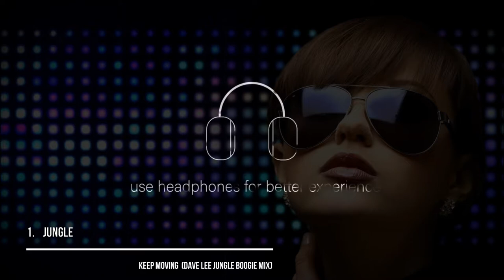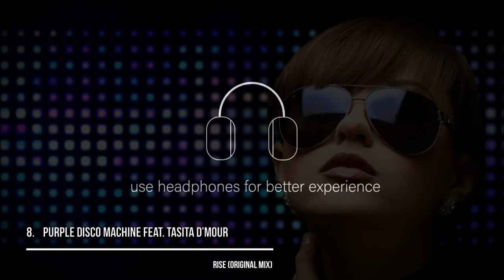The Little School Of House Music - School Class #83 (_NuDisco_)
Never forget where it all began.

TRACKLIST:
  1. JUNGLE – Keep moving  (Dave Lee Jungle Boogie Mix)
  2. SPILLER feat. SOPHIE ELLIS-BEXTOR – Groovejet (If this ain’t love) (Riva Starr Disco Odyssey Vocal Mix)
  3. BLOCK & CROWN – One day (NuDisco Clubmix)
  4. GIORGIO MORODER – I wanna rock you (DJ Linus Remix)
  5. DISKO JUNKIE & DISCOTRON – I need your lovin’ (Original Mix)
  6. BLOCK & CROWN – Cool daddy’s (NuDisco Dubbmix)
  7. STEFF DAXX – Scream and shout (Re-Tide Club Mix)
  8. PURPLE DISCO MACHINE feat. TASITA D’MOUR – Rise (Original Mix)
  9. LUCA DEBONAIRE – When I hear the beat (Original Mix)
10. HP VINCE – Gimme ya love (Ivan Jack Remix)
11. LORENZ RHODE feat. PURPLE DISCO MACHINE – At the disko (Extended Mix)
12. ANGELO FERRERI feat. ANDREA MONTA & KARL8 – Move your feet (Original Mix)
13. SaintMARK – Waiting for you (Original Mix)
14. RISQUE CONNECTION & DAVE LEE – Saturday (Michael Gray Remix)
15. SOULPAINTERS – Remember (Original Mix)
16. AUDIO JACKER feat. SANDY’S GROOVE – Back seat (Original Mix)
17. DISCOTRON – Back to my roots (Original Mix)
BONUS TRACK:
18. BLOCK & CROWN feat. DANIEL GOODHEART – Smalltown boy (Paul Parsons 2021 NuDisco Mix)

PLEASE, if you are able, use headphones for the best experience ...

Thanks for all the reviews, likes, shares and subscribes so far. Continue to enjoy good music on this channel.

All videos on this channel are free to download ... Music and LOVE belong to everyone !
PEACE!